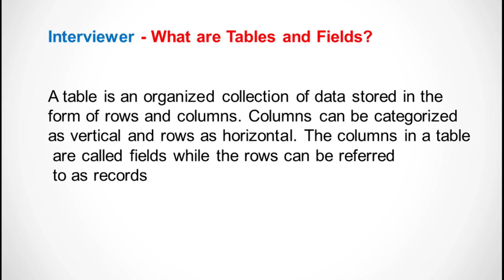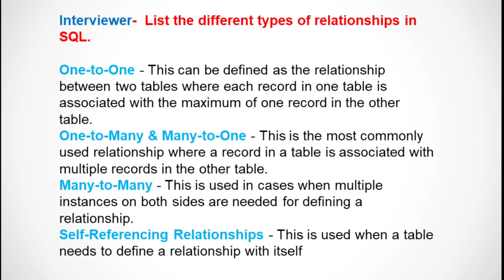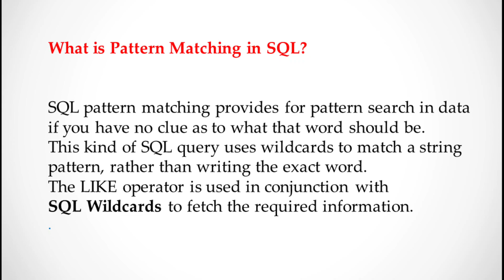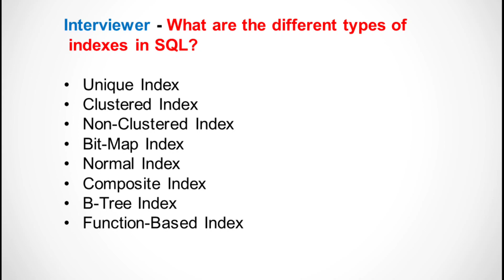SQL Real Time Interview Questions For Freshers | Fresher SQL Interview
Thanks